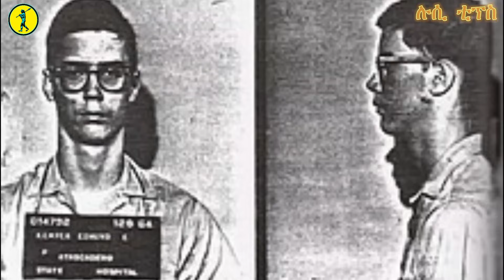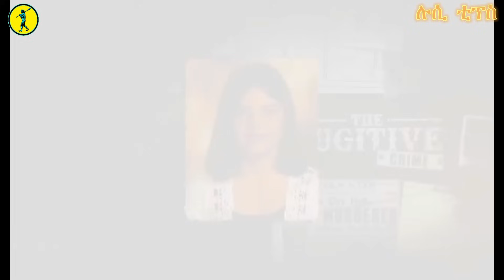የ 8 አመቱ ወንጀለኛ መጨርሻ